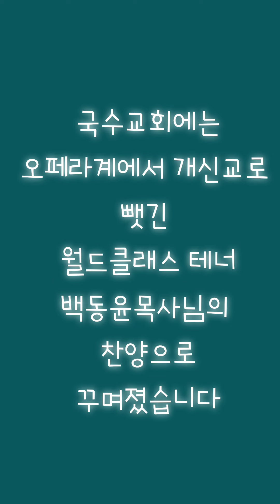"지금까지 지내온것 주의크신 은혜라" 오르간 Marianne Kim 테너 백동윤/ Guksu Ch. Orgelfestival